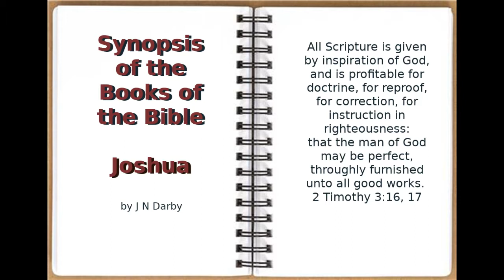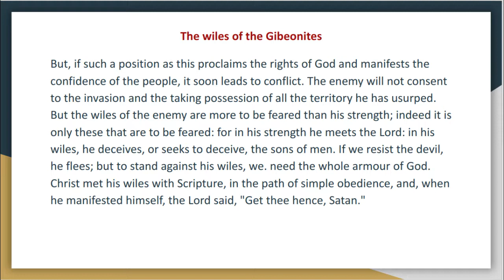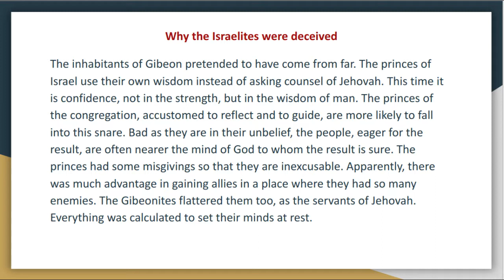Synopsis of The Books of The Bible by JND OT Joshau Chapter 9 Audio Book